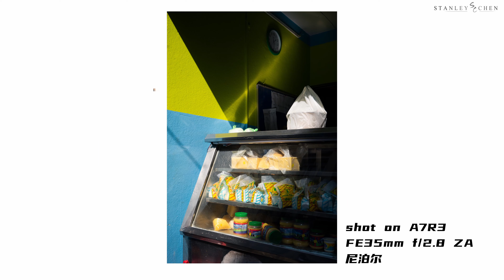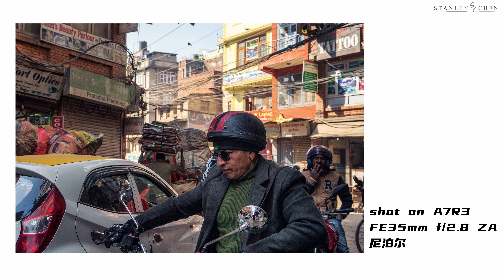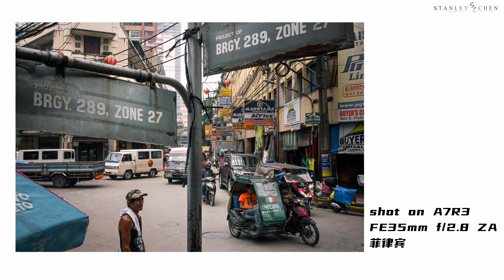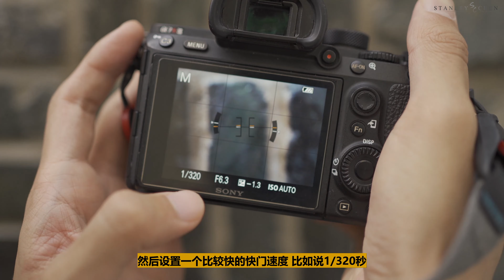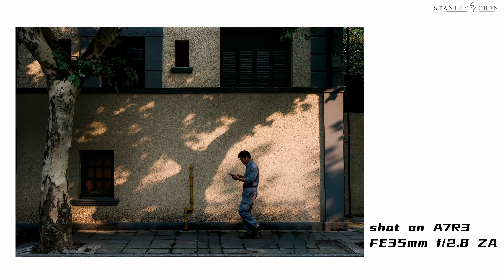【摄影干货】索尼全系列最被人忽略的一支镜头，轻便小巧才是王道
轻便的器材真的很重要，设备每轻便一倍，你就有两倍的欲望出门拍照。这期我们在街头摄影当中谈谈索尼镜头产品线最被人忽略的一支镜头，FE 35 2.8 ZA。

曾经有几年摄影设备主打轻便化，因此单反逐渐落幕，小画幅便携机也层出不穷。但是最近厂商又重新聚焦产品性能，重量和便携小巧不再是第一优先级。在街头摄影当中，轻便小巧意味着更加灵活和不突兀的拍摄。

我们还有许多关于手机和计算摄影，数码摄影创作，以及胶片摄影和生活的节目，欢迎大家持续关注。